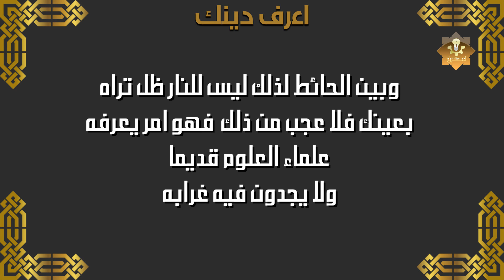هل تعلم لماذا الله عز وجل لم يجعل للنار ظل او خيال ؟ سبحان الله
الفئة
ترفيه